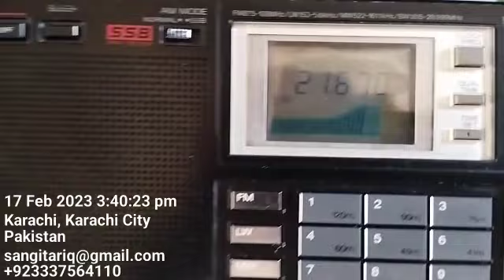21670khz SBA Saudi Radio Int. Language Indonesian. QTH Karachi Pakistan. Receiver National RF-B65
21670khz SBA
Saudi Radio Int
Language Indonesian
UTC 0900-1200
Transmitter 500kW
Riyadh Saudi Arabia
Distance 2044km
QTH Karachi Pakistan
Receiver National RF-B65